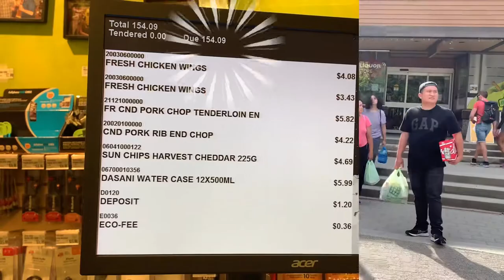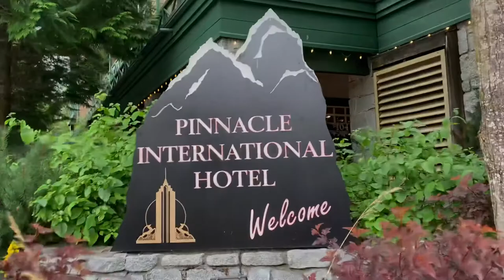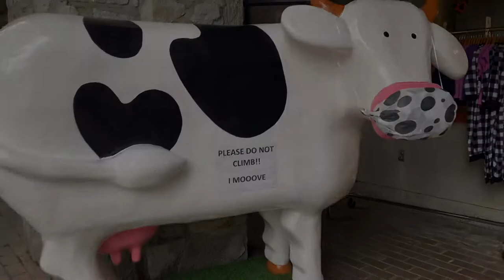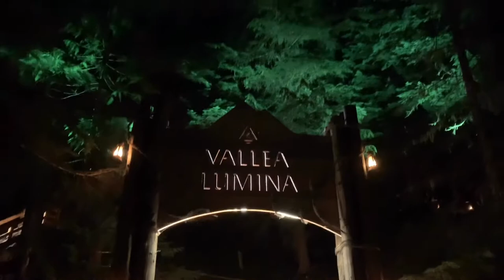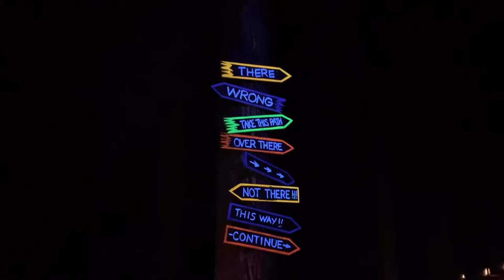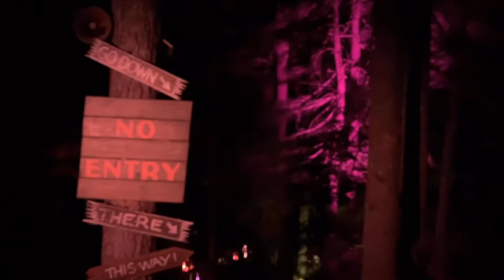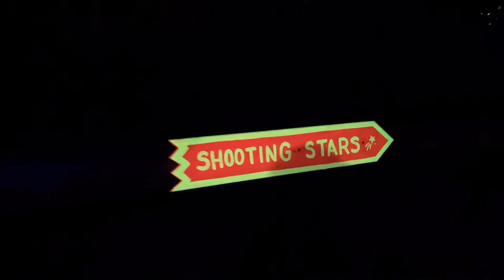WHISTLER VALLEA LUMINA|J&J Dineros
Whistler Vallea Lumina a multimedia night walk in pursuit of hidden wonders. Another Travel destination here in Canada. Amazing views and tourist attraction here in Vancouver.